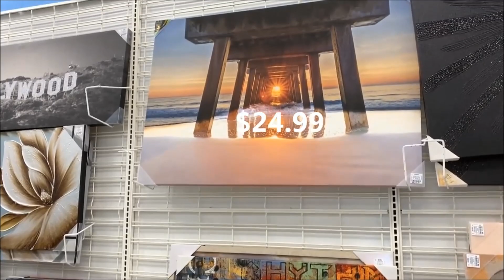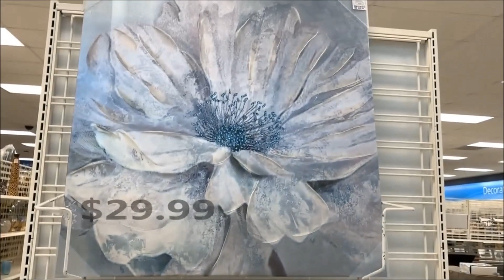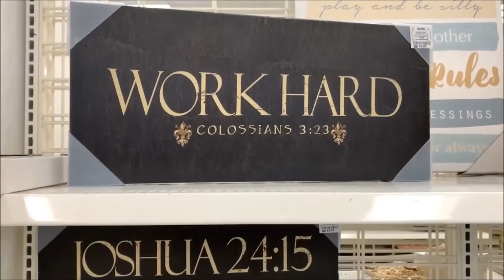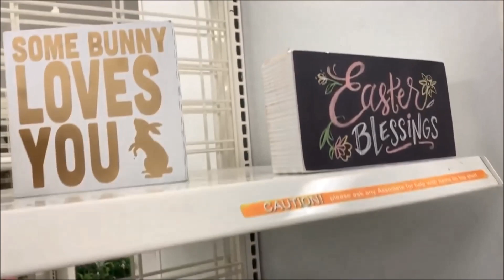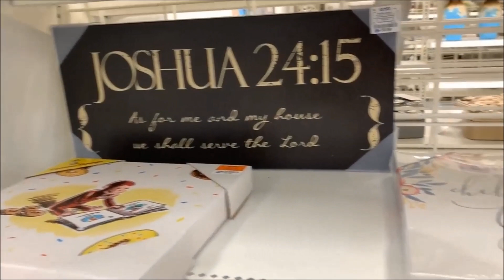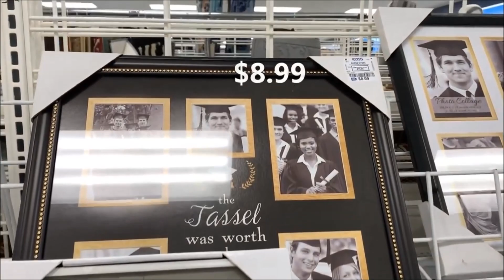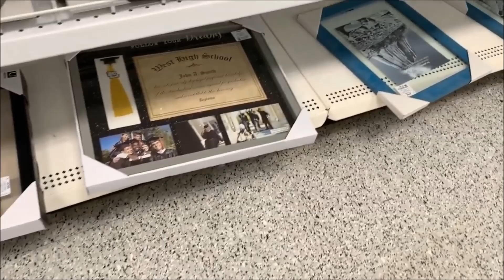ROSS Furniture & Home Decor * Wall Decor | Shop With Me 2020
Hi Everyone! Shop with me at Ross Dress For Less. I've found some nice furniture & home decor pieces in ROSS.
Come with me.. Hope you'll enjoy the video.😍